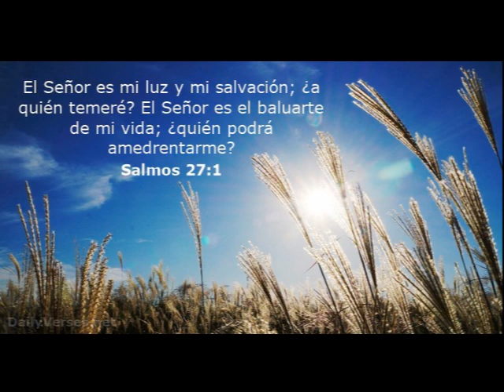salmo 27 / Oremos con los Salmos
"Salmos, 27 / Ministerio Siloé

1.El Señor es mi luz y mi salvación, ¿a quién he de temer? Amparo de mi vida es el Señor, ¿ante quién temblaré?
 2.Cuando los malvados se lanzan contra mí para comer mi carne, ellos, mis enemigos y contrarios, tropiezan y perecen.
3.Si me sitia un ejército contrario, mi corazón no teme, si una guerra estalla contra mí, aún tendré confianza.
 4.Una cosa al Señor, sólo le pido, la cosa que yo busco es habitar la casa del Señor mientras dure mi vida, para gozar de la dulzura del Señor y cuidar de su santuario.
5.Porque él me dará asilo en su cabaña en tiempos de desdicha, me ocultará en el secreto de su tienda, y me alzará sobre la roca. 6.Y ahora mi cabeza se levanta sobre mis enemigos que me cercan. Jubiloso en su carpa ofreceré sacrificios con aclamaciones. Quiero cantar, tocar para el Señor.
7.Señor, oye la voz con que a ti clamo, escucha, por piedad.
 8.Mi corazón de ti me habla diciendo: "Procura ver su faz".
9.Es tu rostro, Señor, lo que yo busco, no me escondas tu cara. Con enojo a tu siervo no rechaces; eres tú mi defensa, ¡no me abandones, no me dejes solo, mi Dios y Salvador!
10.Si me abandonaran mi padre y mi madre, me acogería el Señor. 11.Enséñame, Señor, tus caminos, y guíame por sendero llano. 12.Líbrame del afán de mis contrarios, pues contra mí se levantan falsos testigos que lanzan amenazas.
13.La bondad del Señor espero ver en la tierra de los vivientes. 14.Confía en el Señor, ¡ánimo, arriba! espera en el Señor. "